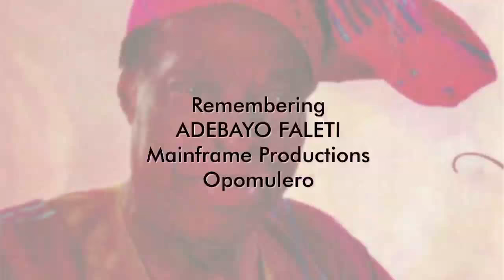ADÉBÁYỌ̀ FÁLÉTÍ And The State of The Nation In Agogo-Èèwọ̀! | Tunde Kelani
Paying a thousand tributes can never coverADÉBÁYỌ̀ FÁLÉTÍ's sterling qualities.